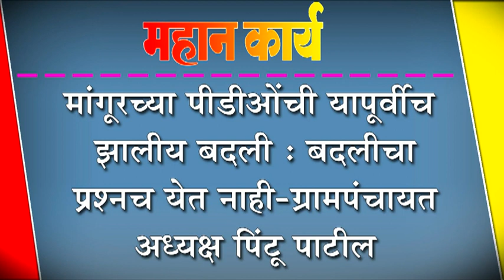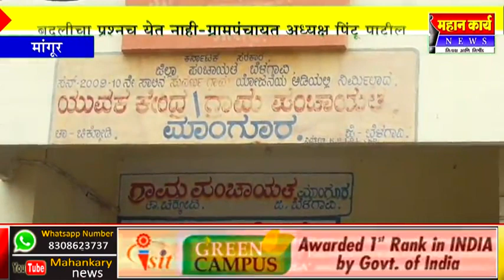मांगूरच्या पीडीओंची यापूर्वीच झालीय बदली : बदलीचा प्रश्नच येत नाही-ग्रामपंचायत अध्यक्ष पिंटू पाटील